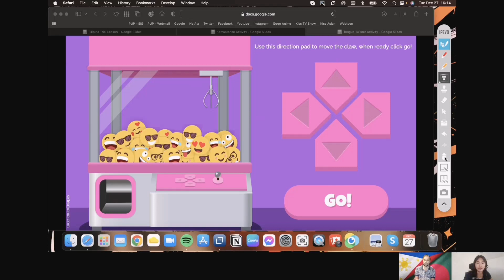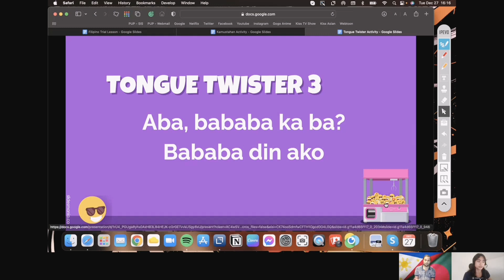tongue twister || Filipino (Tagalog) || italki lesson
@AlmostPolyglot I like to practice languages through a tongue twister challenge

witching languages.
50 Phrases Every Filipino Beginner Must-Know
I KNOW YOU CAN DO THIS! || Easy to Difficult English-Tagalog Translation
Basic Filipino Language Tutorial
10 Tips for Learning A New Language | Polyglot | Bilingual | Multilingual

italki
tongue twisters
tongue twister
tongue twisters
tongue twister challenge
english tongue twisters
tongue twisters in english
best tongue twister
youtube shorts
tongue twister game
shorts
tongue twister shorts
tongue twister hindi
hindi tongue twister
tongue twister in hindi
hindi tongue twister challenge
hindi tongue twisters
tongue twister challenge in hindi
tongue twisters in hindi
funny tongue twisters in hindi
toughest tongue twister
worst tongue twister